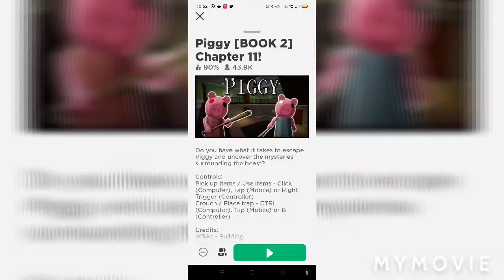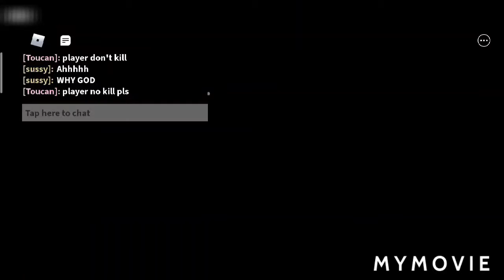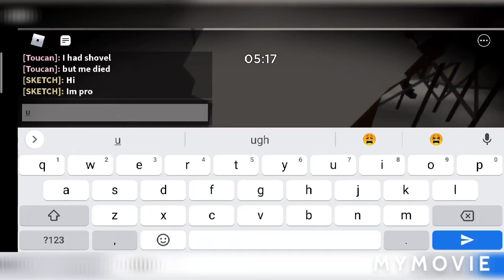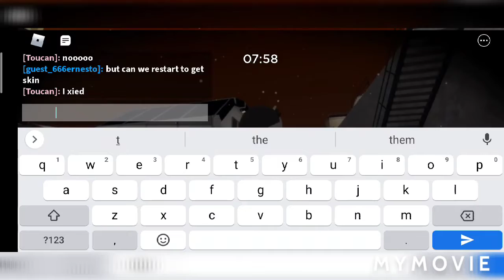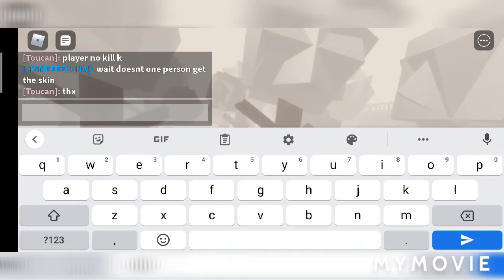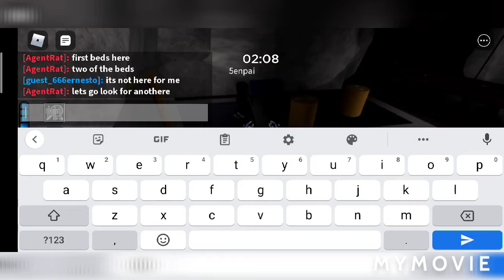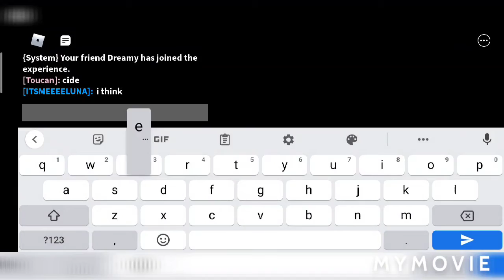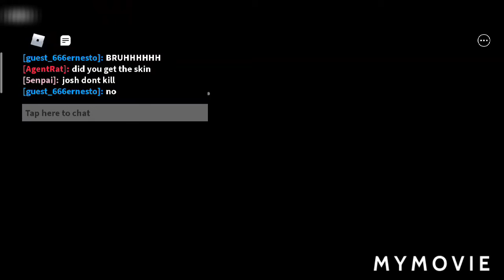Piggy book 10 chapter 11 is unfair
this piggy chapter is kind of unfair chapter